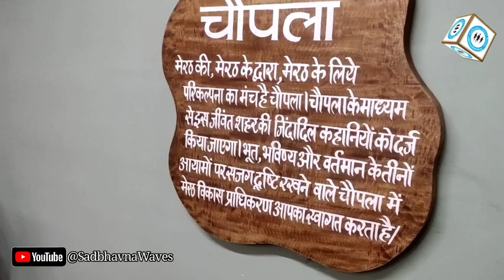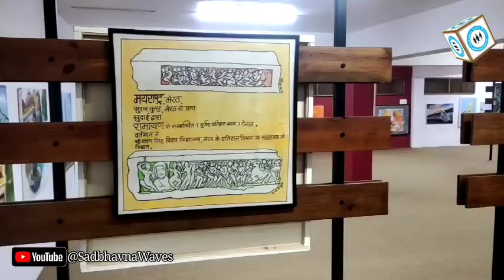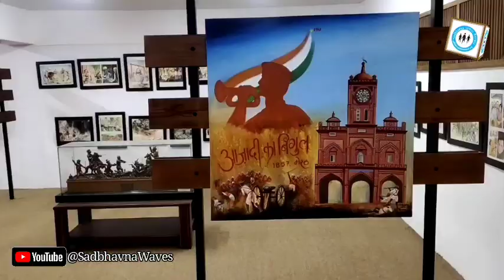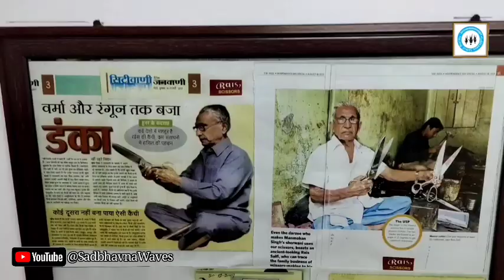National Art Exhibition | MDA Art Gallery | Shram shikhar | Sadbhavana samiti Meerut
Welcome To Sadbhavana Waves YouTube channel.

MR. RAKESH GUPTA